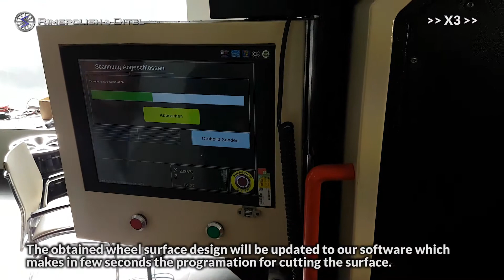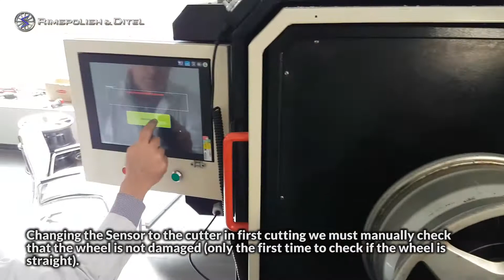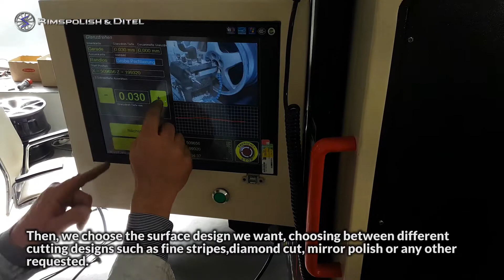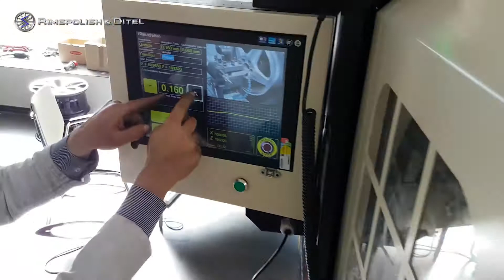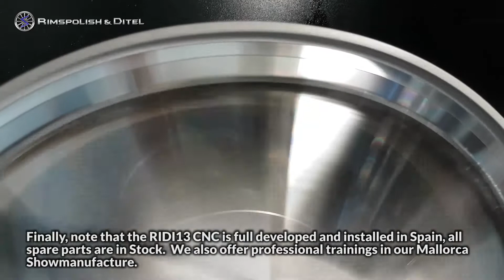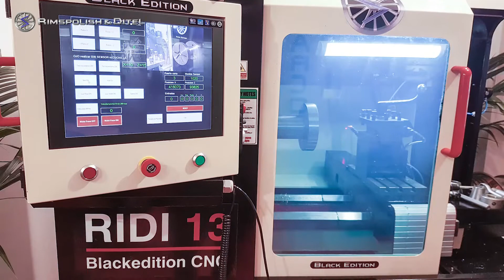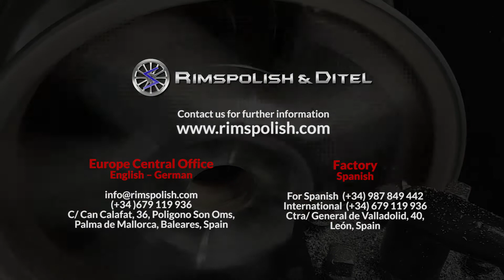Diamond cut allow wheel cnc refurbishment polish polishing copeador jantes rims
New generation of alloy wheel diamond cut machine without programation needed.Simply to use,no data library or any special training needed.Fast reading and fast cutting system.